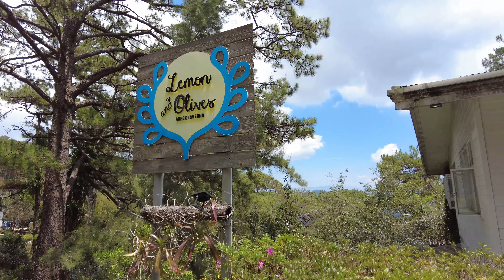BAGUIO boy homebound VLOG! (Plus New Condotel Project + City Tour)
Ever dreamed of a luxurious mountain escape surrounded by nature?  Join me, a Baguio local, as I explore the upcoming eco-agricultural mountain resort project by DMCI Homes in Tuba, Benguet! This vlog is packed with three exciting parts:

Homebound Vlog: Get a glimpse of my daily life living near the breathtaking mountains of the Cordillera.
New Condotel Project Sneak Peek: I'll take you on a virtual tour of the exciting new eco-agricultural condotel project!
Baguio City & Tuba Tour: We'll explore the must-see spots in Baguio City and the hidden gems of Tuba, Benguet! ️️

Chapters:
00:00 Live, Work and Play in Benguet Introduction
01:50 On the way to the New Project Location
03:58 New Project Location (Tuba, Benguet)
05:49 My family history living in the Cordilleras
08:50 Tuba, Benguet Town proper to Baguio Town Proper
09:31 SM Baguio Tour
11:00 Easter Sunday at the Baguio Cathedral
12:15 Outlook Ridge by DMCI Homes
13:11 Restaurants in Outlook Drive, Baguio City
14:05 Contact Me for more Information